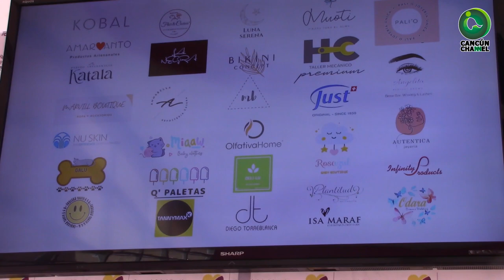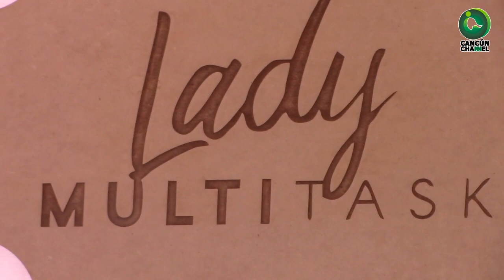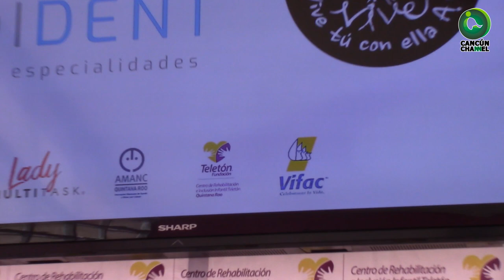“UNIDOS CON UN PROPÓSITO”, AYUDAR A RECAUDAR FONDOS A FAVOR DE TRES ASOCIACIONES